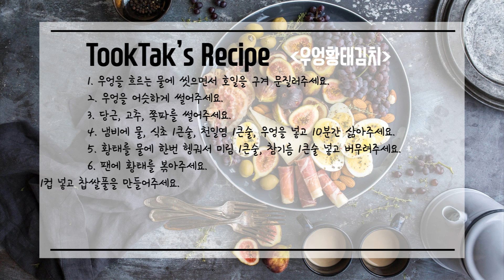우엉황태김치( Burdock Kimchi )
오늘은 요리는우엉김치!
황태(북어)를 같이 넣어서 식감이 더욱 좋게 만들어 봤어요.

- 재료 -
우엉 500g, 당근 1개, 청고추 5개, 홍고추 2개, 쪽파 6뿌리, 황태 100g, 고춧가루 1컵, 찹쌀가루 2큰술,
다진마늘 3큰술, 매실액 1/2컵, 까나리액젓 1/2컵, 깨소금 3큰술, 미림 1큰술, 생강즙 2큰술, 참기름 1큰술

- 레시피 -
1. 우엉을 흐르는 물에 씻으면서 호일을 구겨 문질러주세요.
2. 우엉을 어슷하게 썰어주세요.
3. 당근, 고추, 쪽파를 썰어주세요.
4. 냄비에 물, 식초 1큰술, 천일염 1큰술, 우엉을 넣고 10분간 삶아주세요.
5. 황태를 물에 한번 헹궈서 미림 1큰술, 참기름 1큰술 넣고 버무려주세요.
6. 팬에 황태를 볶아주세요.
7. 찹쌀가루 2큰술, 물 1컵 넣고 찹쌀풀을 만들어주세요.
8. 고춧가루 1컵, 찹쌀풀, 다진마늘 3큰술, 생강즙 2큰술, 매실액 1/2컵 넣고.
9. 까나리액젓 1/2컵, 우엉, 황태, 야채를 넣고 버무려주세요.
10. 깨소금을 넣고 버무리면 완성!